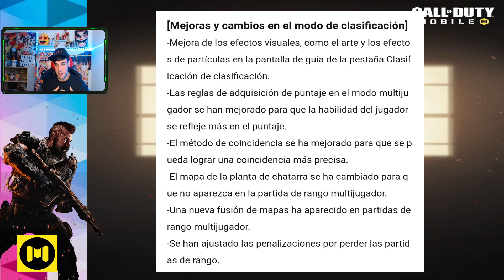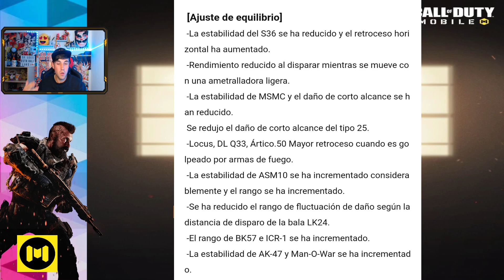NOTAS DE LA NUEVA ACTUALIZACIÓN EN COD MOBILE *TODO LO NUEVO QUE NO SABIAS*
Si la vida es un juego yo me juego el resto. 🎮
Mi pequeño refugió donde poder disfrutar de forma sencilla. ⏳
●ANTES DE NADA, GRACIAS por ver mis vídeos y agradezco que hayas decidido gastar una parte de tu tiempo en ver mis vídeos, tu like me ayuda a seguir creando contenido día a día, y si lo deseas puedes suscribirte que es gratis para no perderte ningún vídeo!

◥TE INVITO A QUE VISUALICES LOS VÍDEOS RESTANTES DEL CANAL, MUCHAS GRACIAS!

Si queréis hacer alguna donación, todo el dinero recaudado sera utilizado para mejorar el canal. ¡GRACIAS!

●¡OS RETO A REBENTAR ESOS LIKES, HABER SI PODEMOS CONSEGUIR 50 LIKES